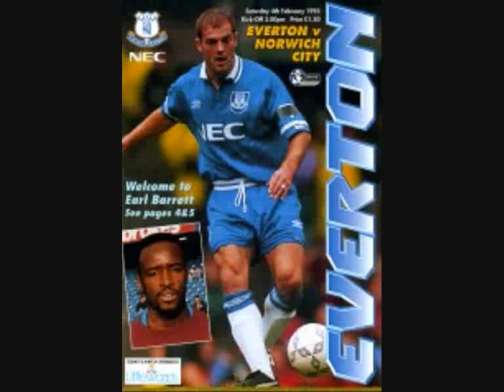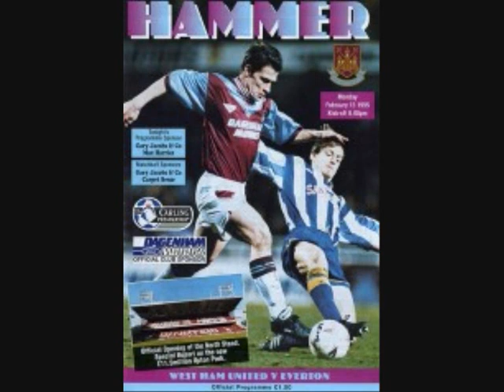1994 - 95 SEASON EVERTON v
NORWICH CITY     H  2 - 1  Stuart 42 , Rideout 65                            ATT 23,293
WEST HAM UTD    A  2 - 2  Rideout 44 , Limpar 79                          ATT 21,081